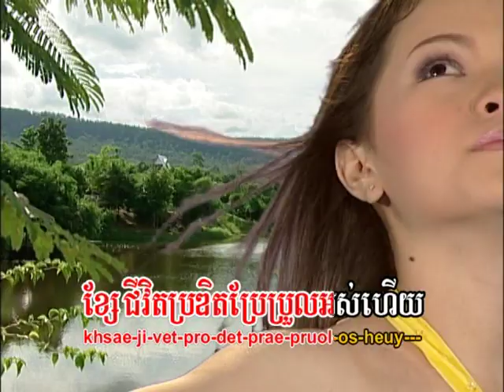អស់ស្នេហ៍នៅអាណិត /​ Oss Snaeh Nov Ah-Nett ( Khmer Karaoke )